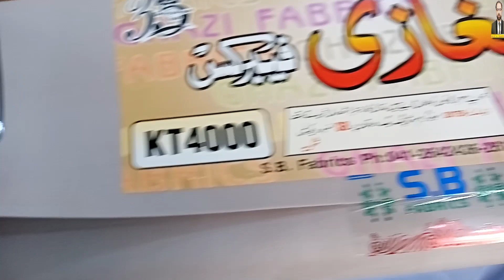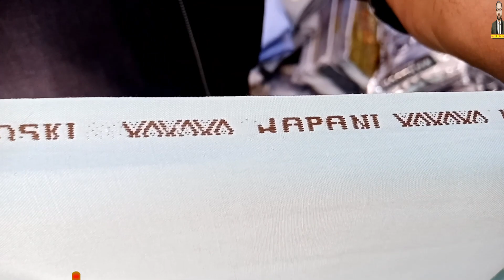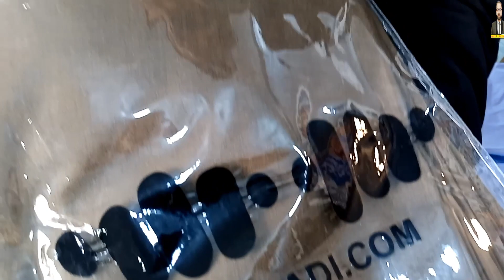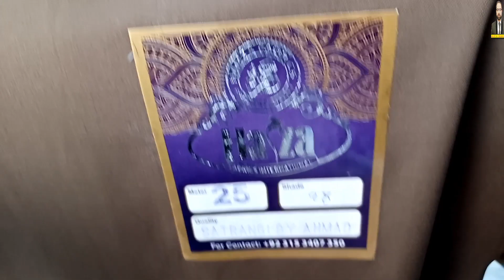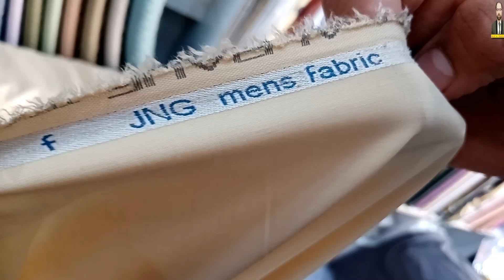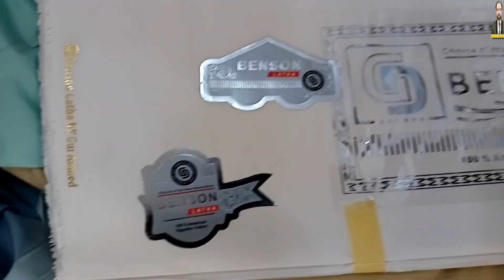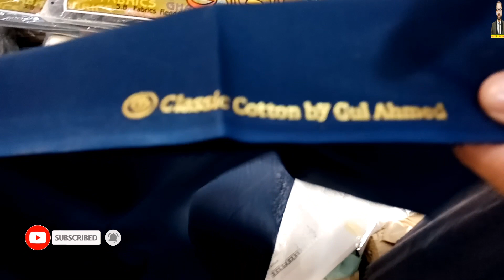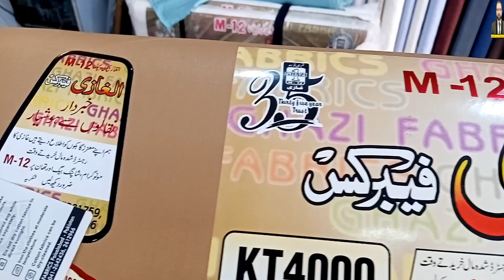Al karam gali Karachi 2022 | Branded Gents Suites | Starting Price 600 Rupees | Arif k Sath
Hi Everyone!!!
Hello Viewers. Today I Visited to Al Karam gali Landhi Karachi  Pakistan.
Contact Person: Mr. Sharafat Malik
Address : Shop No 1 SS Koistan Market Alkaram Kpara Gali near Al Karam Textile Mills Landhi Karachi
wholesale market. Enjoy the full video.
Don't forget to watch full vlog with Arif k Sath!